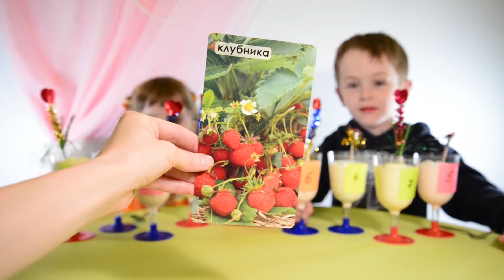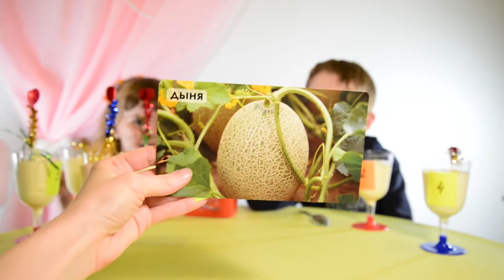Йогурт челлендж Вызов принят | Весёлые затеи | yogurt challenge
Вызов принят Угадываем вкус натуральных йогуртов

Всем привет! Сегодня у нас опять вкусный челлендж - мы будем пробовать различные йогурты и пытаться угадать их вкус. Кто же справится лучше: сладкоежка Милана или более старший Амир??? Смотрим!

Всем желаем хорошего настроения и отличного дня!!!

Привет друзья, меня зовут Амир. Мне 6 лет, а моей младшей сестренке Миланочке 3 года. Мы очень любим открывать новые игрушки и киндер сюрпризы, обожаем дурачиться и экспериментировать. Так, например, с нами вы узнаете, как сделать вулкан из цветной пены, жвачку для рук, бомбочки для ванн (с сюрпризами!), цветные мелки, мыльные пузыри и много чего другого из самых обычных материалов.
Мы очень благодарны Вам за поддержку в виде лайков(пальчик вверх) и подписок, спасибо!